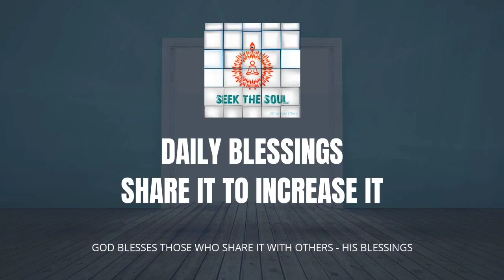दैनिक वरदान |300|बुरा मत सोचो, बुरा मत देखो, बुरा मत सुनो,बुरा मत बोलो और भगवान के करीब रहो।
सर्वोच्च निर्माता के करीब होने के लिए किसी की बुराई न देखने, बुराई न सुनने, बुरा ना बोले और बुराई ना सोचे पर काम करने की आवश्यकता है। इस तरह से कोई भी आसानी से भगवान का ध्यान कर सकता है।

आत्म परिवर्तन के मामलों में हमें उनके बारे में नाजुक होने की जरूरत है और जब कर्म करने की बात आती है जो भगवान हमें कराना चाहते हैं तो हमें दृढ़ और साहसी होना चाहिए।

ओम शांति
दिव्य प्रेम परम